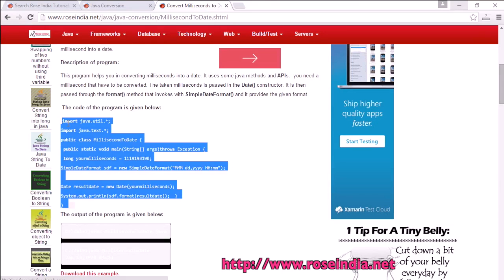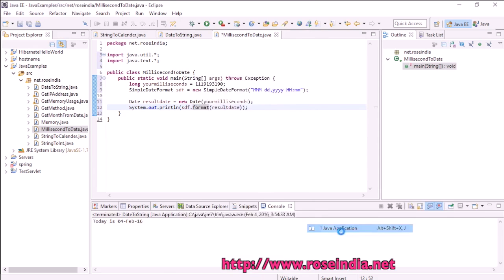How to Convert Milliseconds to Date in Java?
Details:
In this video tutorial you will learn How to Convert Milliseconds to Date in Java? We have converted milliseconds in Date in the example.